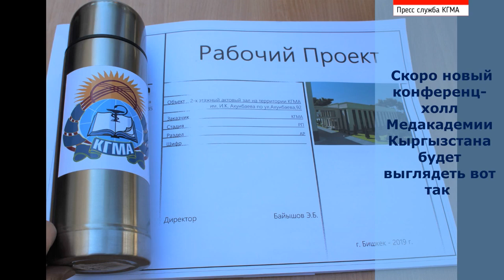В КГМА строится новый конференц-холл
В КГМА строится новый конференц-холл на 500 посадочных мест для проведения студенческих мероприятий.